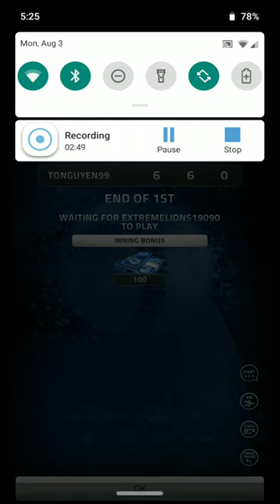MLB San Francisco Giants vs Chicago White Sox Video Game#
I played this game 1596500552-video.mp4